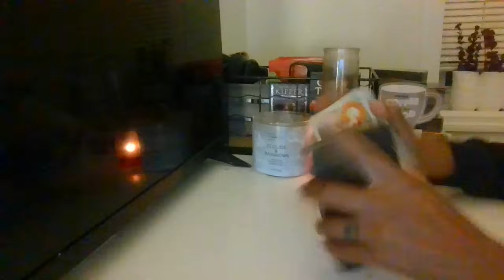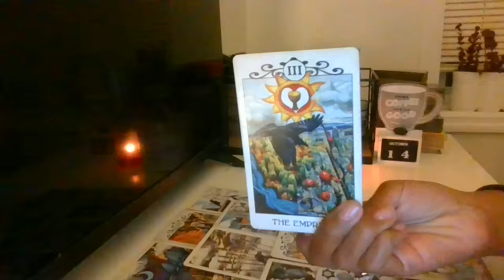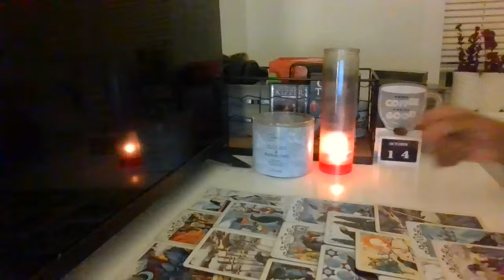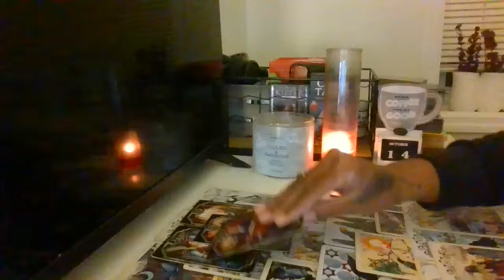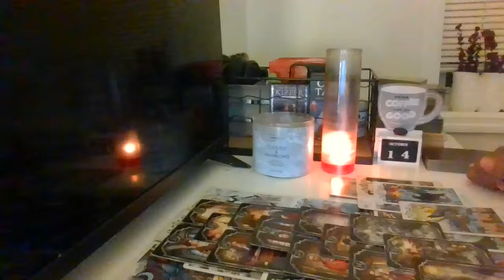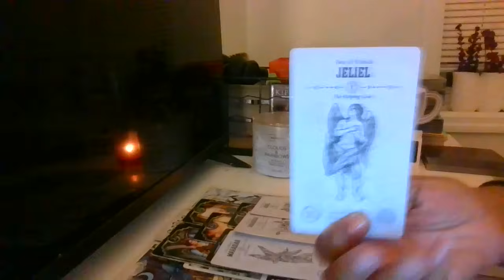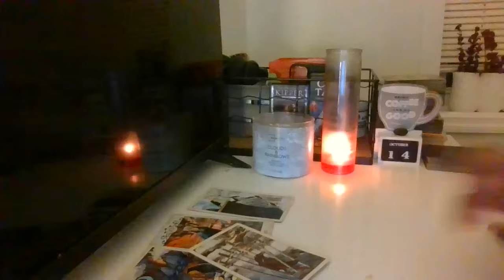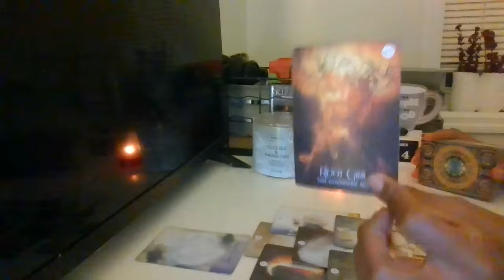This work was blocked immediately & returned 2 sender..They will not be able 2 get u down